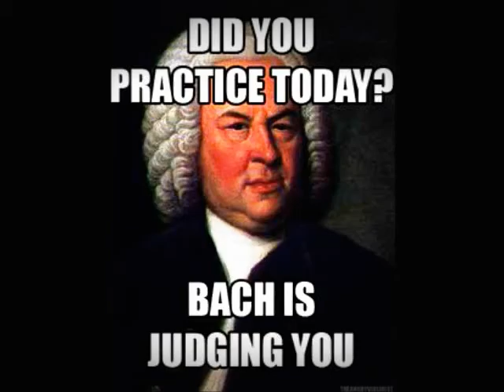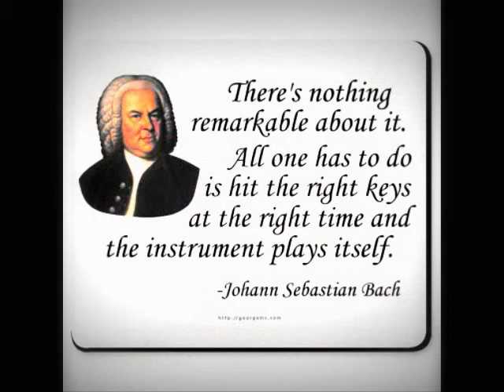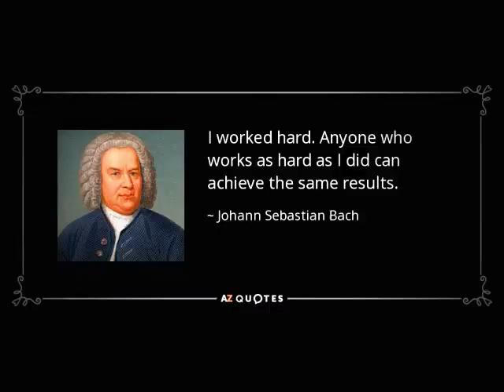Happy Birthday, Bach.. Brandenberg Concerto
Happy Birthday, Johann!!!